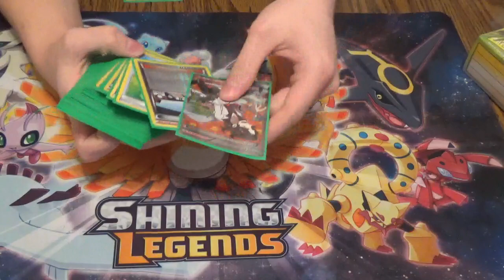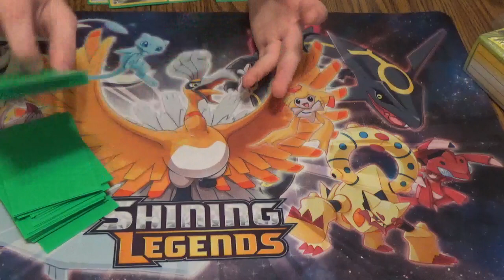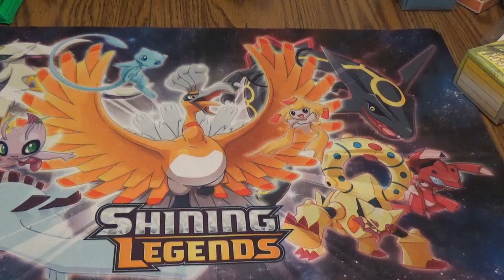POKEMON 101 SERIES: CHEATING DISCUSSION WITH FIGMENT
Here is a link to figments channel!! we are going to be doing some series together and you will find videos from each on both pages!!! WOOOOO COLLABORATION